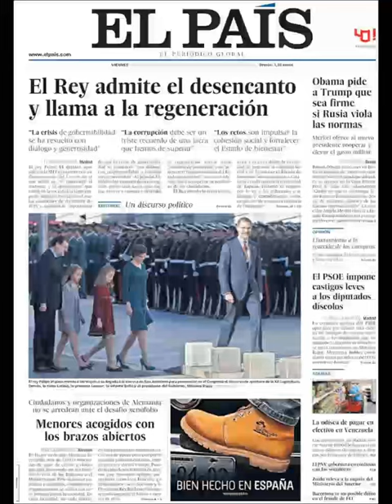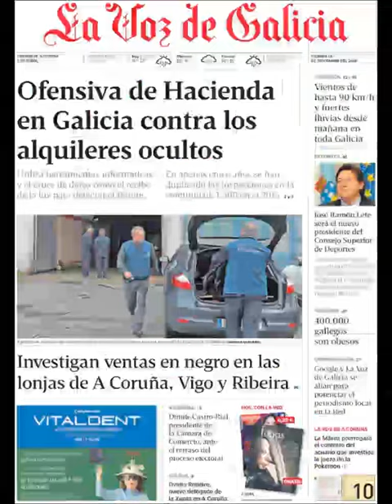Noticias Viernes 18 Noviembre 2016 Principales Titulares Portadas Diarios Periódicos España Spain